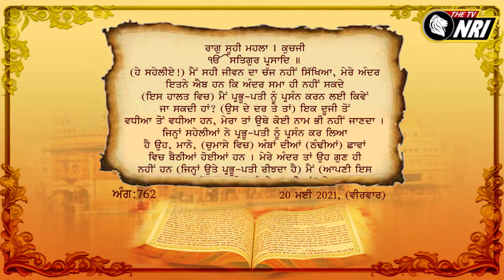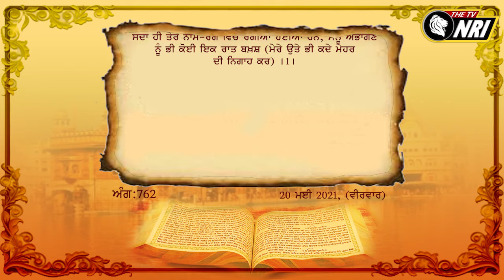Daily Hukamnama Sri Darbar Sahib || 20 May 2021 (Thursday)